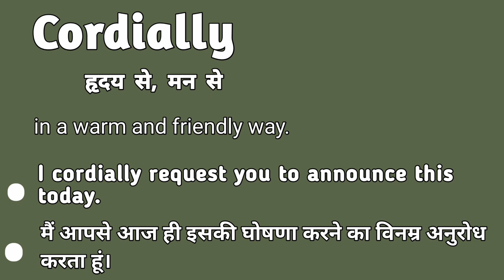Cordially meaning in hindi | Cordially matlab kya hota hai | Cordially explained